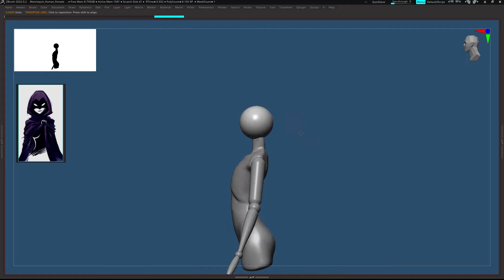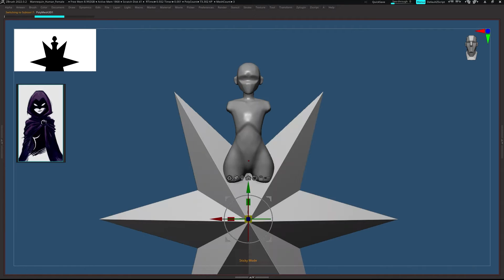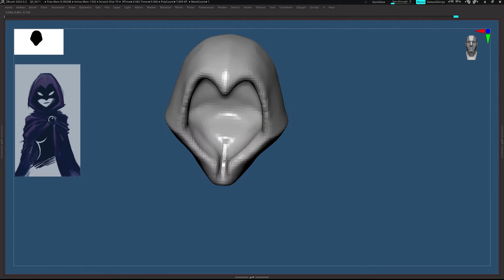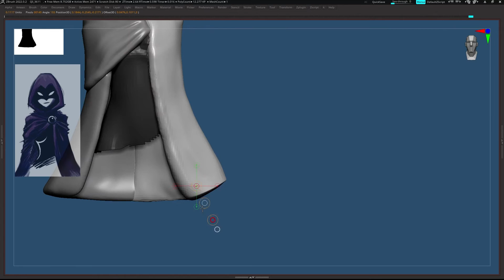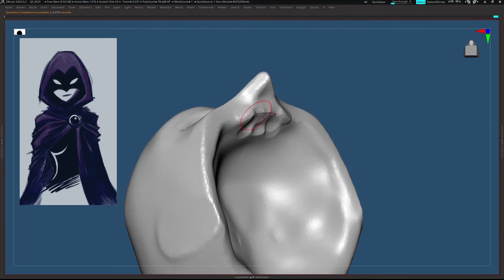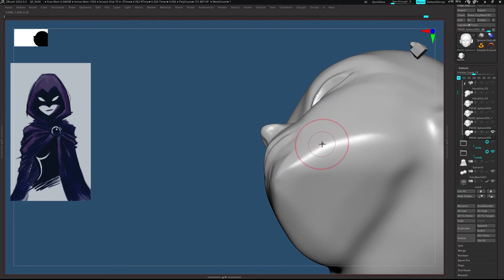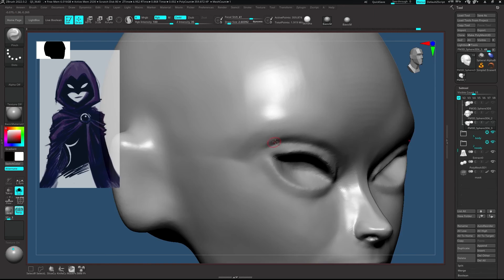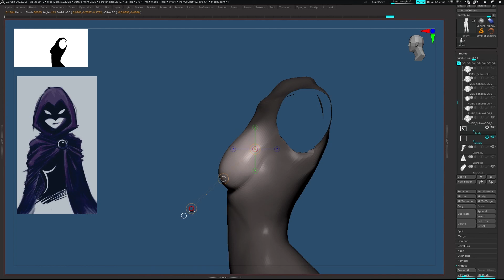Queen Raven - Zbrush Timelapse part 1